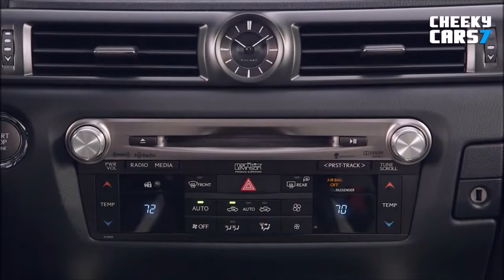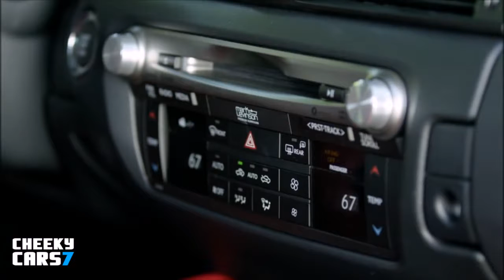NEW 2017 Lexus GS F INTERIORS[NEW]